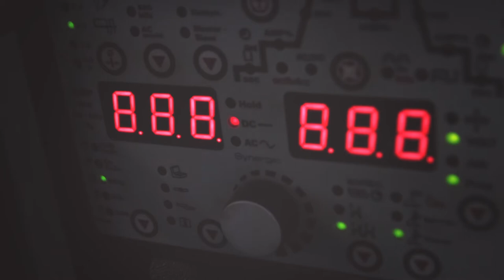SEBASTIAN SCHULTZE MASTER FRAME BUILDER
At Boreal Bikes, we are committed on bring you the best of the best that Berlin has to offer. By working locally, we are benefitting from the superior craftmansip and dedication of Berlin's finest artisans.